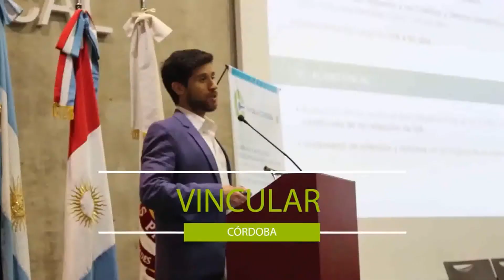Vinculación entre Desarrollo, Tecnología y Producción